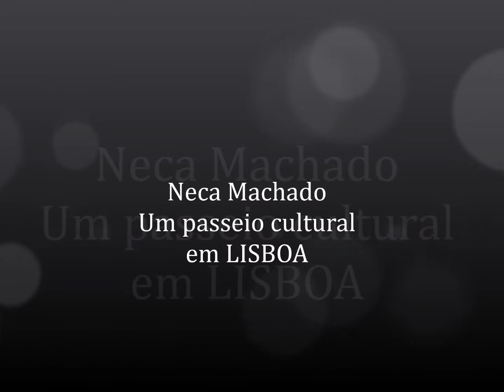PORTUGAL /NECA MACHADO, PASSEIO CULTURAL POR LISBOA